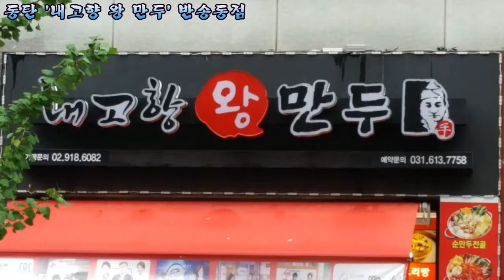[동탄 내고향왕만두 반송동점] 동탄만두집 바로 반송동맛집의 그 만두집 한번 잡서봐!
'동탄 내고향왕만두 반송동점 만두'
만두 너무 맛있어요!! 맛있는 고기/김치 왕만두 냄새가 지금도 코끝에서 맴돌고 있답니다. 그리고 쫄면도 먹었는데 쫄면도 매콤~새콤한게 입맛에 싹 ~~ 돌게 하는 감칠맛나는 그 (쫄/만)의 조화 판타스틱 입니다.

경기도 화성시 동탄반석로 124 102호  (지번)반송동 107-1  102호